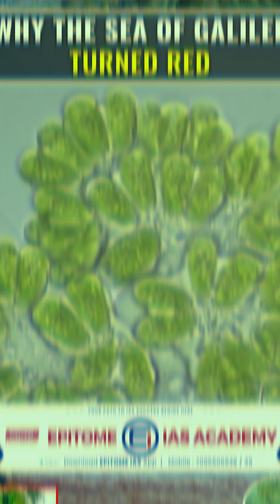Why the Sea of Galilee Turned Red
🌊 Sea of Galilee Turns Red – What’s Really Happening?
Israel’s largest freshwater lake, the Sea of Galilee, recently turned a shocking red—stunning locals, tourists, and scientists alike.

📍 What caused it?
An unusual bloom of green algae called Botryococcus braunii is behind the transformation. When exposed to intense sunlight, this algae produces red pigments, giving the lake its dramatic hue.

💡 Is it dangerous?
Officials confirm the water remains safe for humans, but experts warn that climate change is creating the perfect storm for more frequent algae blooms like this around the globe.

🌎 Why it matters:

Covers 166 km² and sits 209 meters below sea level

The lowest freshwater lake on Earth

A vital water source with deep biblical and cultural significance

However, thick algae growth can block sunlight, disrupt aquatic life, and reduce oxygen in the water—posing a serious threat to the lake’s fragile ecosystem.

🌿 Israeli authorities are now closely monitoring the lake to preserve its health and historic legacy.

Israel’s largest freshwater lake just turned red.
The Sea of Galilee, also known as Lake Kinneret, shocked locals and tourists when it turned a vivid crimson hue. The cause? A rare bloom of the green algae Botryococcus braunii, which produces red pigments when exposed to sunlight.

While the water is still safe for human contact, scientists warn that warming temperatures linked to climate change are creating ideal conditions for algae blooms around the world.

🌍 Sitting 209 meters below sea level and covering 166 sq. km, the Sea of Galilee is the lowest freshwater lake on Earth and a critical water source in Israel.

But thick algae growth can block sunlight, choke aquatic life, and deplete oxygen levels—posing a serious threat to the lake’s ecosystem and historic legacy.
Israeli authorities are actively monitoring the situation to protect this vital natural resource.